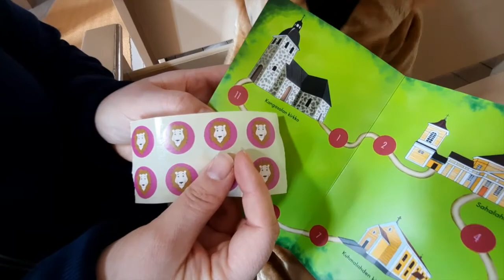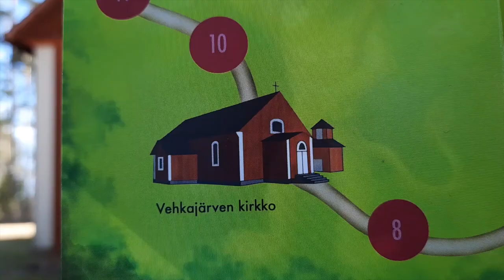Luukas leijonan vlog, osa 5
Nyt lähdetään kirkkokierrokselle! Luukas ja kaverit esittelevät kolme Kangasalan keskustan ulkopuolella sijaitsevaa kirkkoa: Sahalahden, Kuhmalahden ja Vehkajärven kirkot. Luukas saa myös oman kirkkopassin. Joko sinulla on omasi?